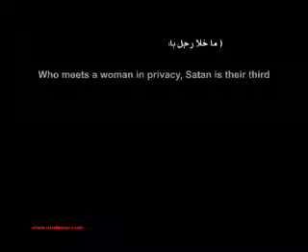Shaitan - Just you and her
Lets Be Enemy of Shaitan As we should be. Video also has engilsh Translation In It